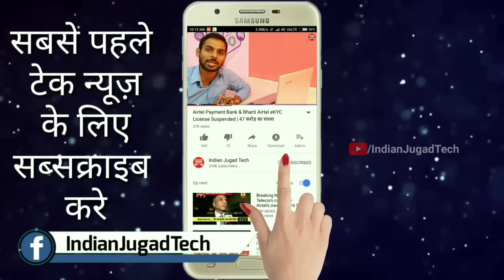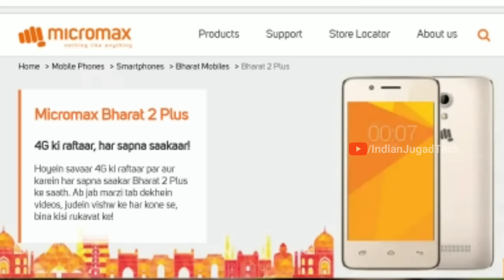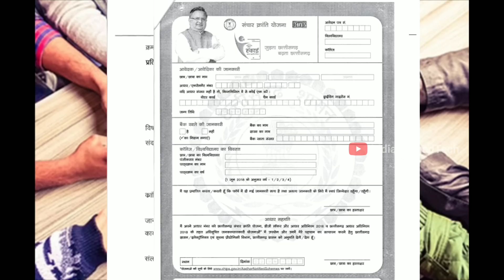Jio और PM Modi लाये Sanchar Kranti Yojana | Free 4G Volte Mobile for Students & Women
Sanchar Kranti Yojna Free 4G Mobile

✔️My Tripod
✔️My Monitor